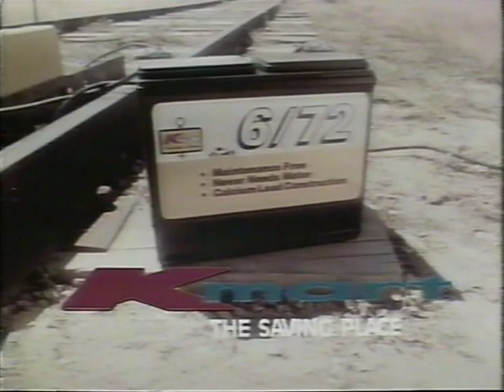1978 10-15-78 NO Saints at SF 49ers pt 2 of 2